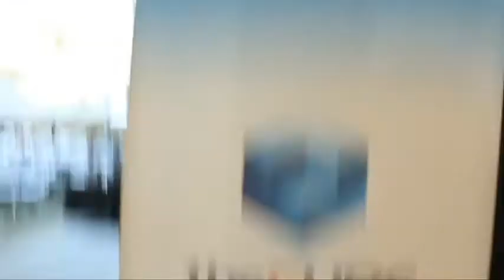Wrap Up | Accel Partners Symposium 2013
The 17th annual Accel Partners Symposium was held yesterday at the Frances C. Arrillaga Alumni Center in Stanford University. The main theme was the Renaissance for enterprise IT, and theCUBE crew was there to bring you latest analysis from the executives and investors who attended the event (full video below).

SiliconAngle founding CEO John Furrier and Wikibon analyst Jeff Kelly wrapped up the broadcast with a recap on the most important news and highlights.

Furrier kicks off the session by pointing out that while Accel is well known for investing in high-profile consumer companies such as Facebook, it receives less credit for its strong presence in the enterprise. It's also worth mentioning that the firm is expanding its footprint in the academia: it announced a program called Innovation Scholars (IAS) at the event, a yearlong project for 12 Standford Engineering PhD students that aims to help them commercialize their research.

Kelly found it notable that Accel is doubling down on Big Data, which was the topic of last year's Symposium. He says that the firm is expanding its analytics portfolio now because startups like Origami Logic have started building apps on top of existing platforms, a sign that the industry is entering a new phase.

In fact, we learned more about Origami Logic from the founder himself, as Opher Kahane was one of the attendees who stopped by theCube during the event. Cloudera CEO Mike Olson also gave an interview in theCube to discuss the latest from his company's Big Data initiatives,  as did a number of other executives including Microsoft's Satya Nadella, Bud Colligan of Accel Partners, and Aditya Agarwa, VP of engineering for Dropbox.

Rob Solomon, the former COO of Groupon and a newly appointed venture partner at Accel, also spoke to Furrier and Kelly. He brought up an interesting point about data being a differentiator in application development regardless of whether the app is data-driven or not.

Wrap Up, Accel Partners Symposium 2013 with John Furrier and Jeff Kelly.